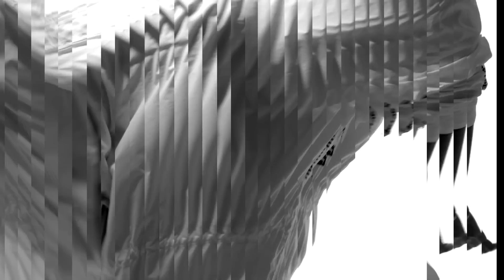5cm SS16 Ad Campaign featuring Mikhael Ayoub (ITHK Presents)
5cm Spring Summer 2016 Ad Campaign featuring Mikhael Ayoub. New collection available in stores now!